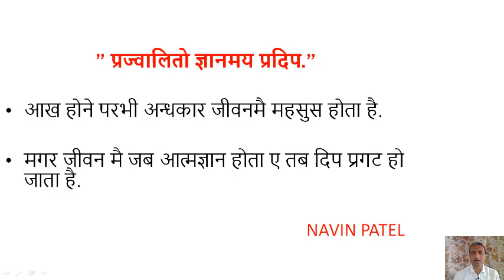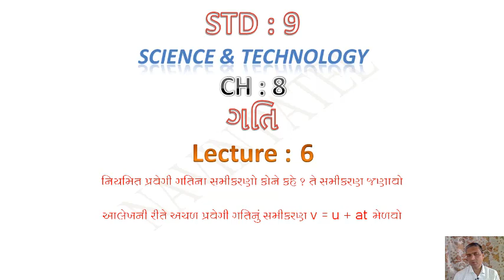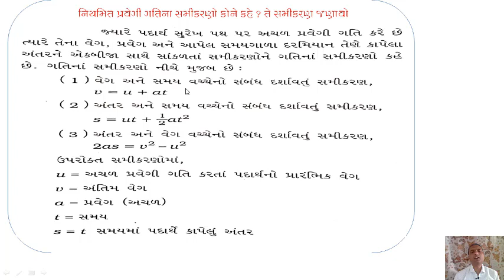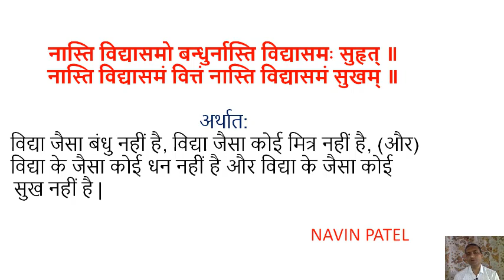STD 9 SCIENCE CH 8 VID 6 CLASS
NAVIN PATEL